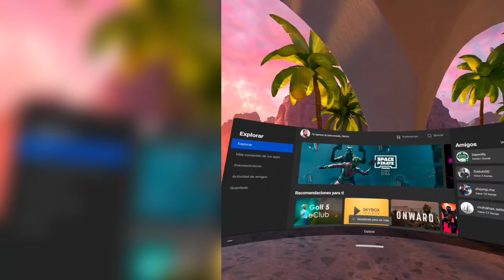[SORTEO] PARANORMAL ACTIVITY: The Lost Soul | Gana 1 Key para Oculus Quest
Condiciones que aplican para el sorteo
- El participante debe estar presente en la emisión en vivo, de no ser así se sacará otro ganador que si esté.
- El ganador tiene un lapso de 24 horas para comunicarse con el equipo de SHIELDroid y reclamar su premio, si pasa este período y no se comunica pues se hará RESORTEO.
- El ganador debe estar SUSCRITO al canal.

《ESPAÑOL》
[SORTEO] Gana 1 Key de PARANORMAL ACTIVITY THE LOST SOUL el nuevo juego de terror para Oculus Quest.

Sorteo EN VIVO para el 30 de Septiembre 2021

《ENGLISH》
[SWEEPSTAKES] Win 1 Key to PARANORMAL ACTIVITY THE LOST SOUL, the new horror game for Oculus Quest.

 LIVE draw for September 30, 2021

Armed with a flashlight, you find yourself exploring what appears to be a quiet average looking home in a woodsy neighborhood. Before long, you discover you’re not alone as you unravel the mystery of what’s gone on in this house and struggle to survive the terror that begins to hunt you.

This original story, based on the mythology of the massively popular PARANORMAL ACTIVITY film franchise, is built from the ground up for VR.

You freely walk through the environment using Room Scale combined with our Immersive Movement Role-play System (IMRS). With zero onscreen directions or HUD in your face, you’re never taken out of the immersion all the while exploring the multiple floors of this massive nightmarish house.

Paranormal Activity
Oculus Store
Android VR
Nuevo juego para Oculus Quest
Nuevo juego para Realidad Virtual
Oculus VR